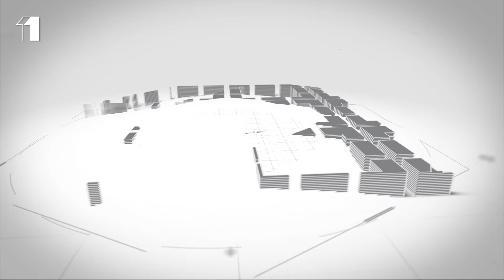[装修与设计] EP13 把空间格局规划好才能达成舒适的理想空间 主卧房睡房中厅篇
[ 装修与设计 ] [ 第十三集 ]
[ 1心1意 满足你喜爱的设计 ]
Eleven interior design & renovation Sdn Bhd

许多人追求的是功能和美观融为一体的居家设计，
让我们倾听你对生活的需求，
把空间格局规划好才能达成舒适的理想空间
\\ 主卧房睡房中厅篇 \\ 装修设计案例作品 \\

Project: Three Storey Link Bungalow
Location: Senibong Cove, Plentong, Masai, Johor
Style and Design: Modern Contemporary

Eleven Interior Design & Renovation Sdn Bhd 是位于马来西亚柔佛新山的室内设计与装修公司。公司成立于2012年。我们提供广泛的装修服务，如专业室内与室外设计和装修工程，定制家具，定制石膏，室内外墙壁粉刷等。